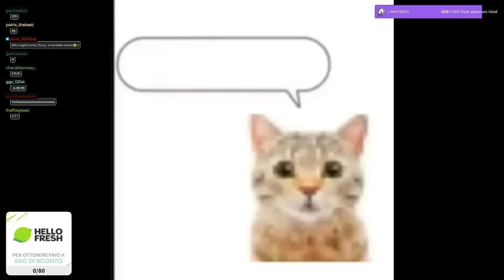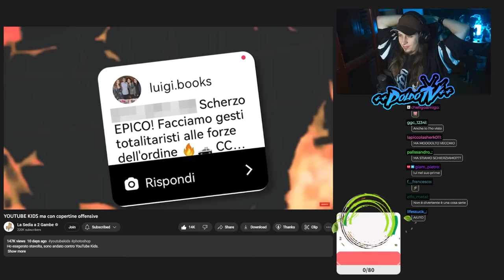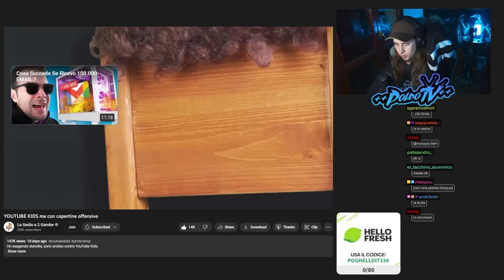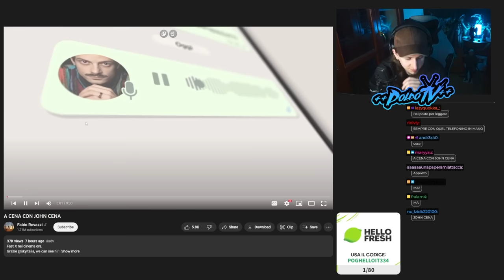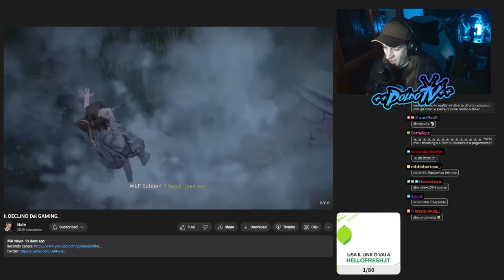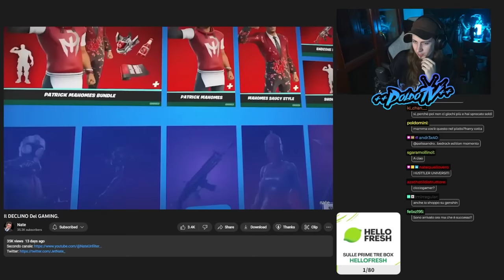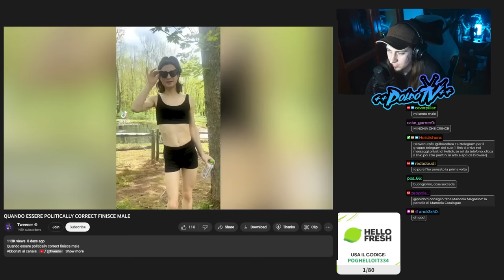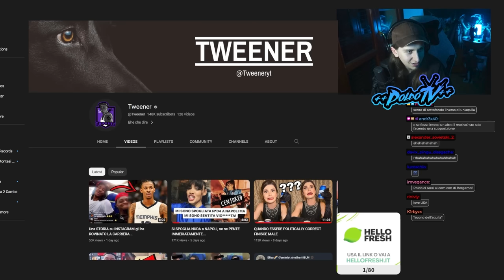🔴 Il gaming è in DECLINO? | Poldo Tv